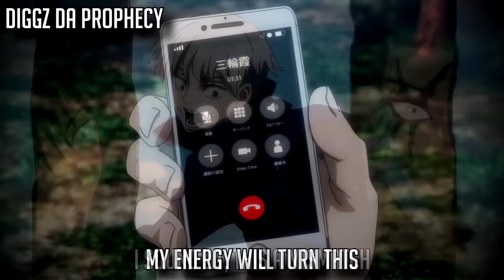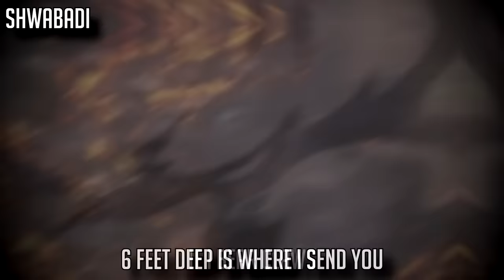JUJUTSU KAISEN TOKYO STUDENTS CYPHER | "Sorcery Fight!" | Breeton Boi ft. Shwabadi, HalaCG & More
jujutsu kaisen tokyo students cypher "sorcery fight" breeton shwabadi halacg diggz da prophecy frivolousshara ty wild

This is the breeton boi jujutsu kaisen anime rap cypher featuring diggz da prophecy, halacg, shwabadi, frivolousshara and ty wild. This cypher is for the tokyo students of jujutsu tech: itadori yuji, megumi fushiguro, nobara kugisaki, panda, maki zenin and toge inumaki. Jujutsu Kaisen is absolutely popping off lately and is probably the best shounen anime this season so I had to make a rap about it. If you've read this whole description, lemme know your favourite Jujutsu Kaisen character so far!

Cam